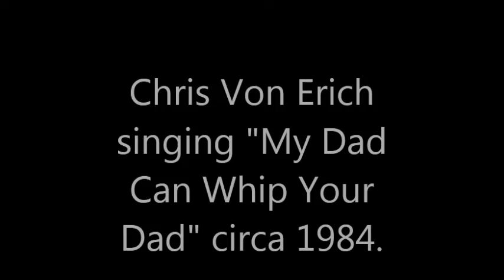Chris singing "My Dad Can Whip Your Dad".mp4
Chris Von Erich singing "My Dad Can Whip Your Dad" circa 1984